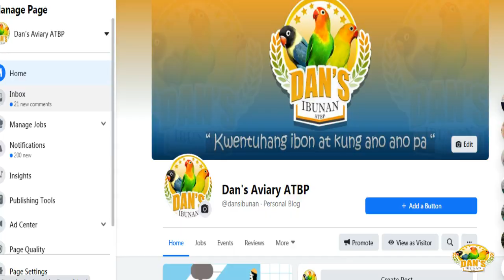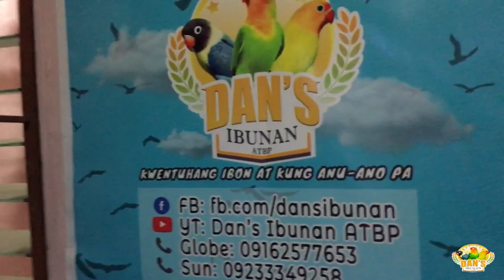MAGKANO ANG INABOT NA GASTOS SA PAGPAPAGAWA NG ATING AVIRY AT ANG MGA TROPA NATING IBON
Sa video nating ito ay ating ibinahagi kung magkano ang inabot ng pagpapagawa natin sa ating bagong aviary. Samahan niyo din ako na ipakilala isa isa ang gma ibong ating paparamihin this coming 2021.

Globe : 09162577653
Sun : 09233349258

Location:
South Caloocan City ( Near SM Sangandaan, UE Caloocan, Monumento